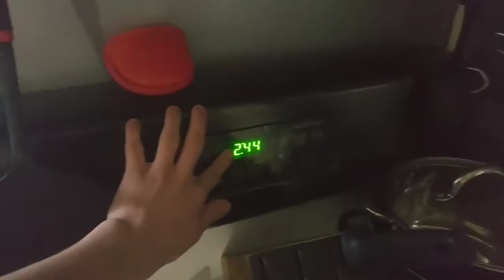Bump It Tho | The Goonin Geese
Bump it tho bro, bump it. That monster destroyed my hand.